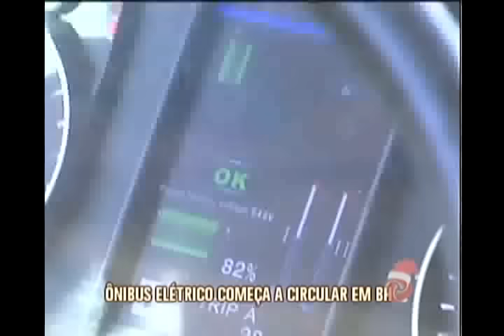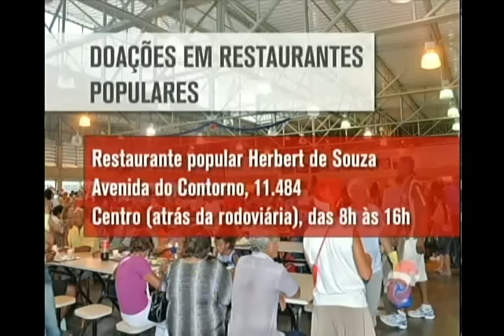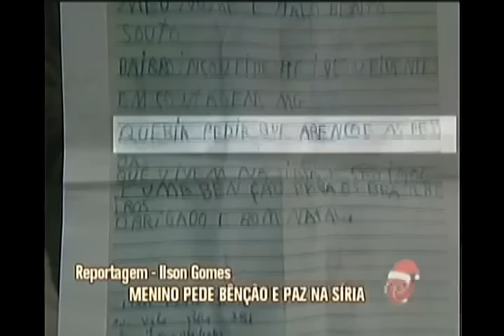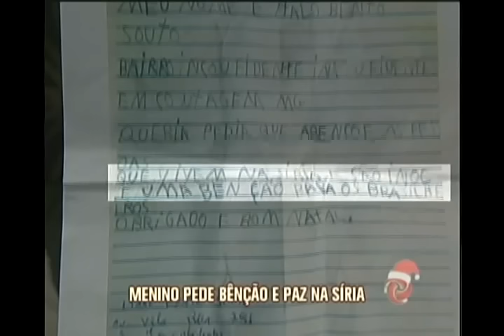Assista ao Jornal da Alterosa 2º Edição na íntegra - 22/12/2015